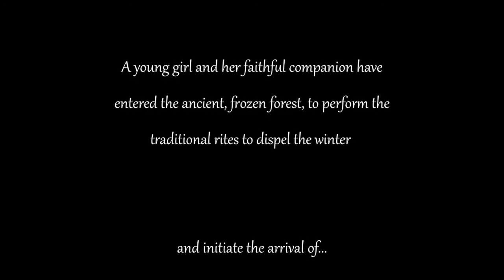scorerelief2021 Michael D. Jones, Sr.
Michael D. Jones, Sr.  Composer